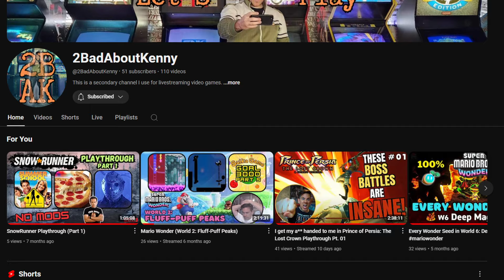Sting (2024) Too Ambitious?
TIMESTAMPS:
0:00 - Intro
1:19 - The Positives
5:55 - Livestreaming on YouTube and Twitch
6:45 - The Negatives
8:42 - Conclusion